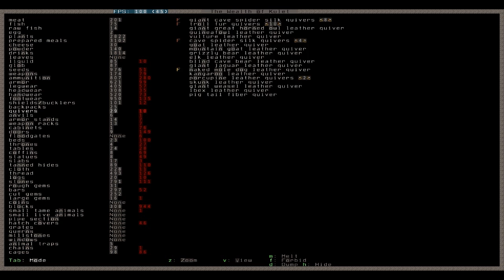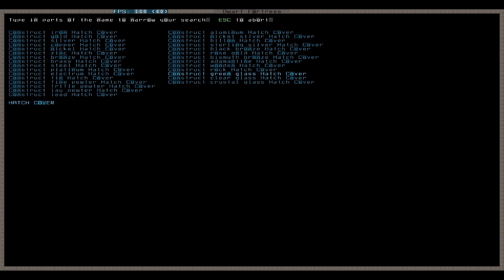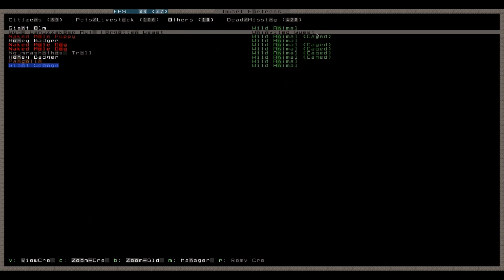Let's Play Tutorial Dwarf Fortress 118